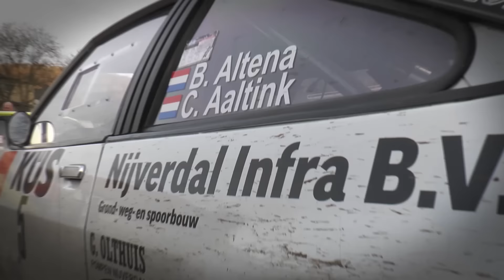Zuiderzeerally 2016 | Rally Team Altena-Aaltink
Rally Team Altena-Aaltink met Bertram Altena & Chris Aaltink in de Opel Manta i200 tijdens de Zuiderzeerally 2016 door RallyPictures.nl.

Made by Maurice Aal & Arjan Vliermaat
With special thanks to: Tim Grobben, Marijn Visser (MVRally) and Joost Schouten (RallyMedia)